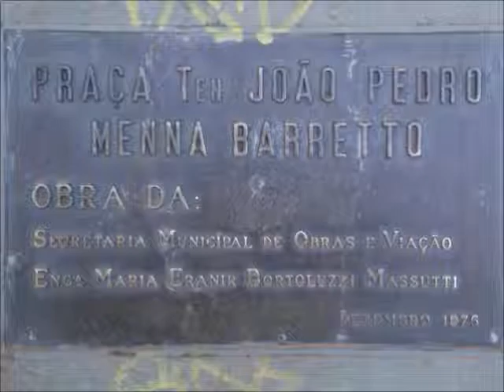Praça Mena Barreto